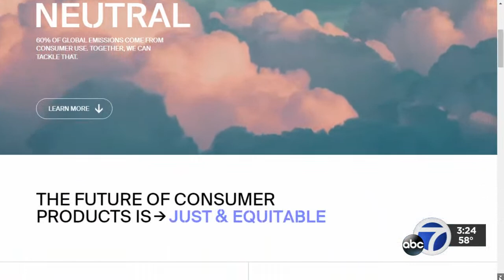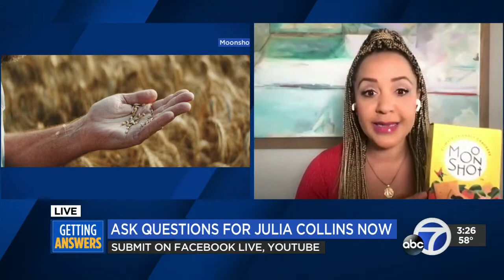'Getting Answers' at 3PM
WATCH LIVE: Bruce Willis's family announced today the actor is stepping away from his career due to aphasia. What is the condition and how is it impacting his health? UC Berkeley's Dr. Nina Dronkers joins us to explain.

And all about Mayor Breed's Europe tour: SF Standard editor Annie Gaus talks about what Breed learned, and how she addressed concerns of crime during her 10-day trip to lure tourists back to the city.

Then later, how do you combine food with technology to tackle climate change? CEO of Planet FWD and Moonshot Snacks Julia Collins shares how she's leveraging food to help the environment.